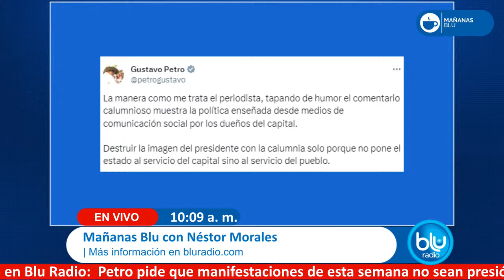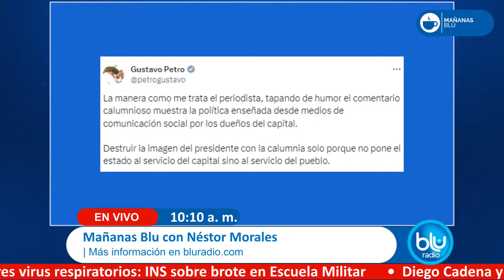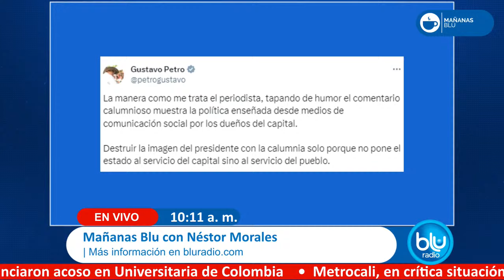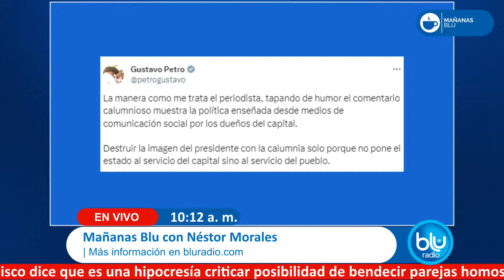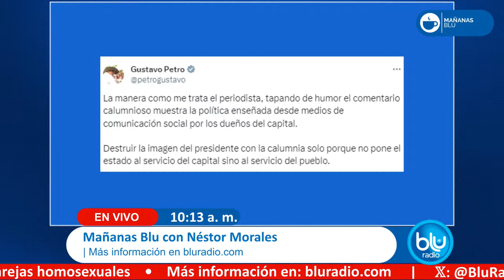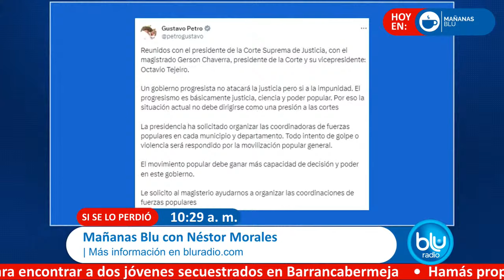Mañanas Blu con Néstor Morales 10:00 – 10:30 I 07-02-2024 I